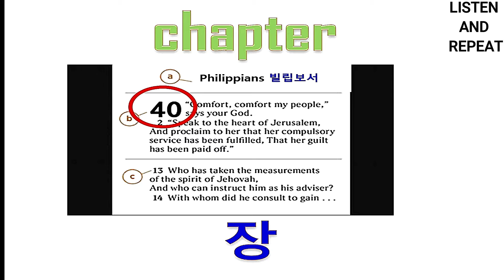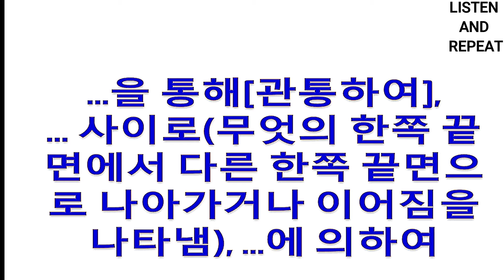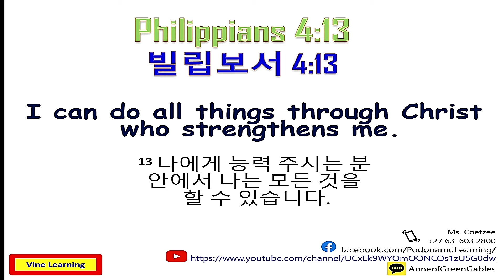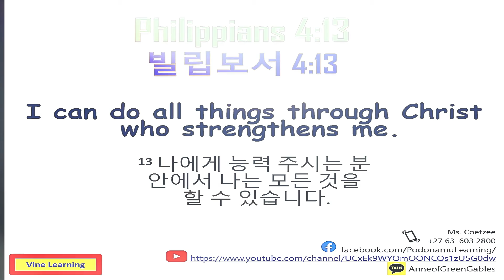빌립보서 Philippians 4:13 나에게 능력 주시는 분 안에서 나는 모든 것을 할 수 있습니다. I can do all things...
Listen & repeat the key words and verse.
Memorize the verse.

Philippians 4:13 빌립보서 4:13
13 나에게 능력 주시는 분 안에서 나는 모든 것을 할 수 있습니다.